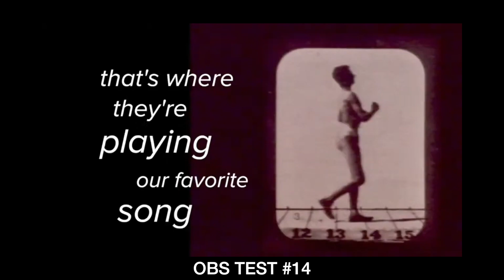[ミュージシャンの日常vlogS3#152]ロボットライブ配信翌日のOBSテストの話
Bennett-Kurodaのリリースはこちらから

毎週日曜日
朝９時半から30分間
無料

Apple Pencil

BOSS MS-3

BOSS FS-5U

Bluguitar AMP1

Elixir OPTIWEB